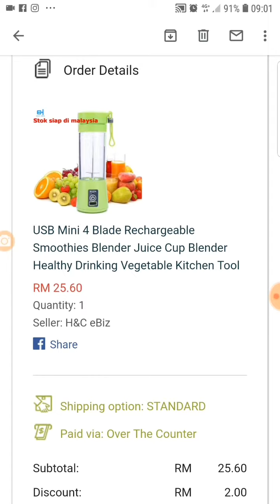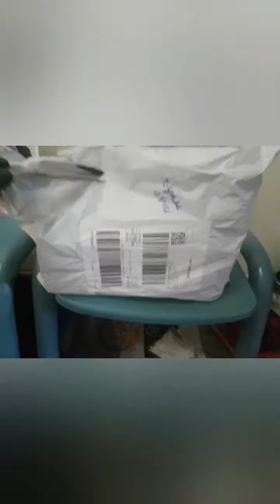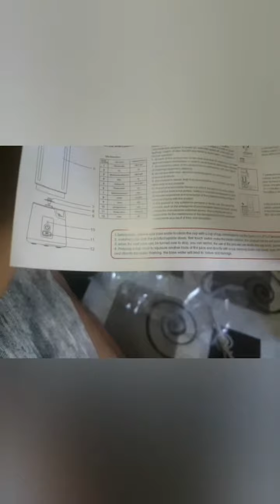Unboxing portable rechargeble juice blender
Ok kali ni aku unboxing portable juice blender yang aku oder dari lazada. Harga memang berpatutan dan barang juga berkualiti. Ada sistem keselamatan. Nak tau tengok video ini dan link di bawah utk trus lihat produk